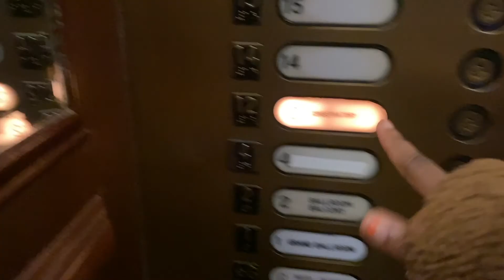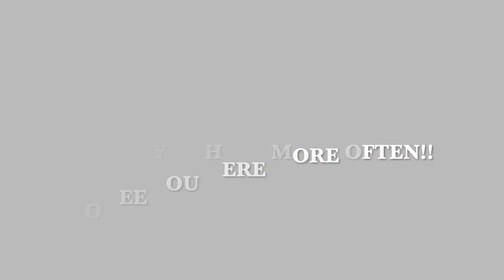College Spring Break Vlog | Getaway to Philadelphia City | Simple Pleasures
Hi my loves! I went on a a mini trip to destress and give myself a break from the stressful school year. It was definitely rejuvenating and I felt so much more prepared for the beginning of school. Almost like a blank slate. I wanted to share with you guys how the four days of my trip roughly went. I hope you enjoy this video and I hope this video encourages you to take a break from honestly life and gift yourself with something good. Even if it is something small! As always I am here for you, xoxo.

Supplies Used:

City : Philadelphia
Hotel we stayed at : Bellevue Hyatt

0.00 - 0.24  : A few clips to hopefully capture your attention:)
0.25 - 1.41 :Mini tour of our hotel/ some clips of a garden
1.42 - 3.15 :  I got stuck in quick sand
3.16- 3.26 - Quick Chat with you all/ Trying shake shack for the first time
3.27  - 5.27 : So…. I lied….
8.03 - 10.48: Exploring the city
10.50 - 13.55 : We are back in our room and we are trying indian/thai food for the first time.
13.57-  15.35 - New day/Horse Carriage rides/shopping/exploring the city some more
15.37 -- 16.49 -  We are back again to our room and this time we are trying the cities pizza, wings and some yummy fries ft UFC fights.
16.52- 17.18 - Last day of the trip :( ft dunkin donuts (trying frozen chocolate for the first time and omggg yum!)
17.20 - end : Last dinner of the trip at hibachi and sushi buffet ft trying crab cakes for the first time and crabs for the second.

FAQS:
How old am I: Currently 20:)
What do I film with? My iphone 11:)